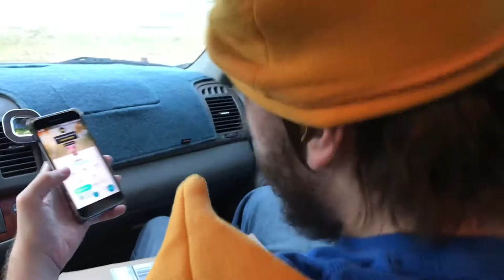[6/13] Pokemon Go Bro: The Third Fourth; Or Why Gerald Ÿ Gets In The Cage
Two years after meeting a burly man, Gerald Ÿ continues his journey.